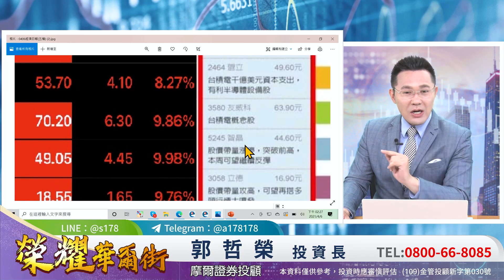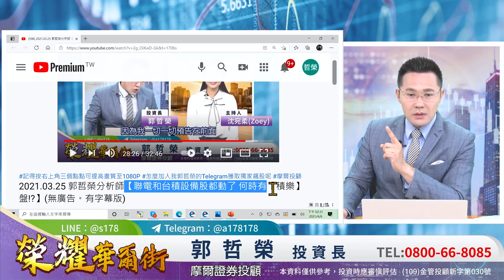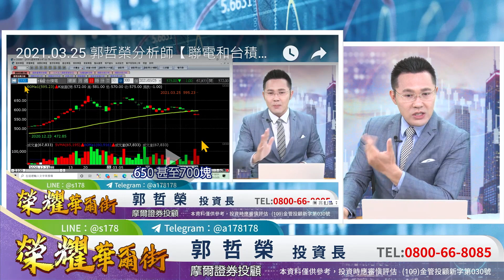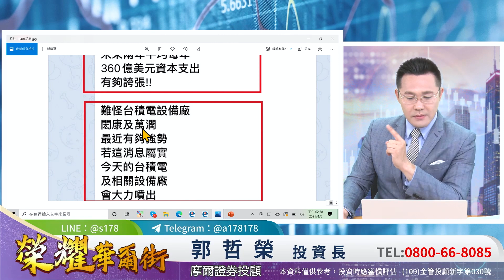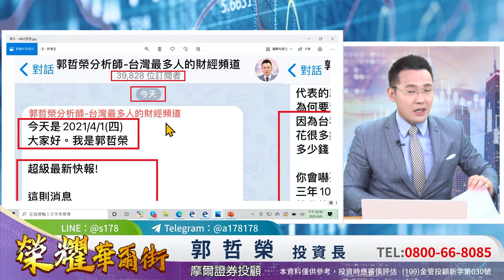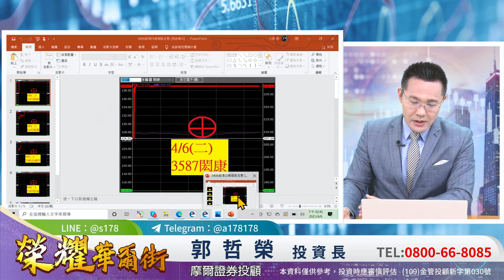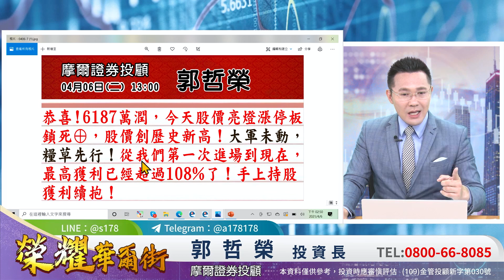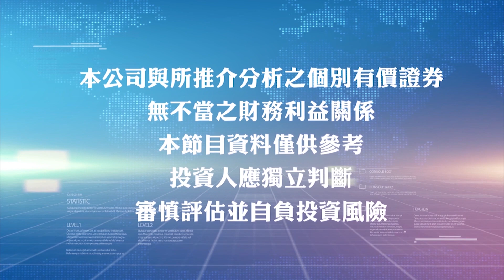'21.04.06【豐富│榮耀華爾街】台積電設備股全線噴出 接下來呢！？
主持人：Zoey（沈宛柔）
來賓：摩爾投顧 郭哲榮老師
主題：台積電設備股全線噴出 接下來呢！？